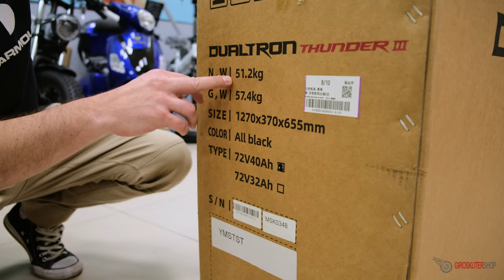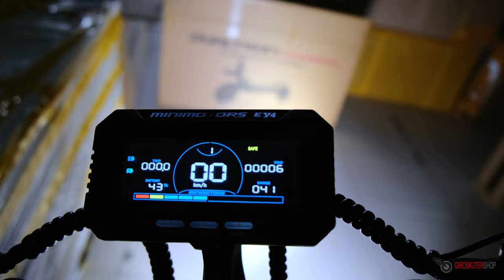Электросамокат Dualtron Thunder 3 САМЫЙ МОЩНЫЙ и БЫСТРЫЙ 2023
✅КУПИТЬ Электросамокат Dualtron Thunder 3🛴

Представляем вам обзор НОВИНКИ 2023, мощный электросамокат Dualtron Thunder 3⚡
Распаковали, разобрали все технические характеристики и прокатились 🛴

Технические характеристики Электросамоката Dualtron Thunder 3:
✅Скорость: 100 км/ч
✅Запас хода: 170 км
✅Аккумулятор: 40 000 mAh
✅Максимальная нагрузка: 120 кг
✅Диаметр колес: 11 дюймов
✅Собственный вес: 57 кг

Меню видео:
00:00 - Вступление
00:53 - Распаковка и комплектация
02:27 - Внешний вид
03:11 - Технические характеристики
03:30 - Аккумулятор
03:35 - Максимальная скорость
03:50 - Запас хода
04:30 - Компания Minimotors
05:56 - Мощность
06:27 - Руль
07:46 - Система управления
08:45 - Фары
09:00 - Демпфер
09:14 - Клиренс
09:27 - Нижняя часть
09:50 - Подвеска
10:13 - Крылья
10:40 - Упор для ноги и стоп сигнал
10:57 - Фиксатор руля
11:12 - Вес
11:22 - Тест-драйв
13:34 - Тормозная система
13:45 - Заключение